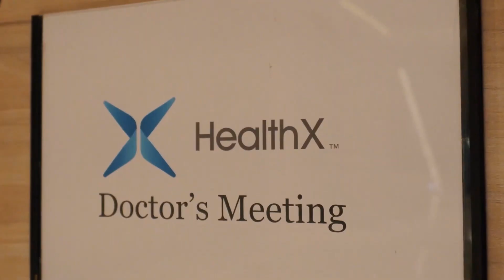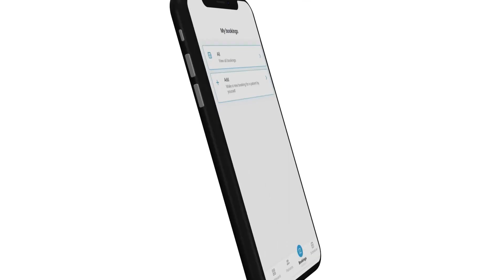Motion X Service Reel